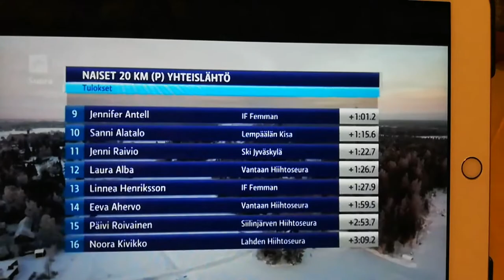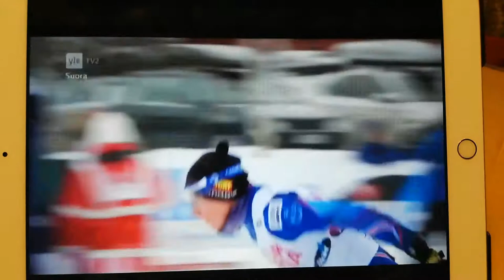21.1.2018 Vöyri, Suomen cup, 20km, kooste, Leena Nurmi, Lempäälän Kisa